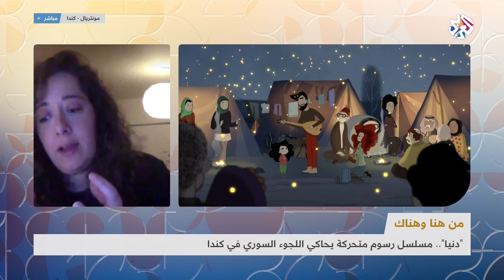" دنيا " .. مسلسل رسوم متحركة يحاكي اللجوء السوري في كندا │ صباح النور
منذ اسابيع أطلت دنيا ابنة 6 السنوات من كندا لتحاكي بعيونها الممتلئة فرحا وبهجة وباللغة الفرنسية قصة تغريبة سورية على نحو مختلف فكانت بطلة اول مسلسل كرتوني يتحدث عن قصة اللجوء  في كندا، عن هذا العمل يسرنا ان نستضيف القائمة على هذا المسلسل اذا جاز التعبير كتابة وررسما واخراجا ماريا ظريف